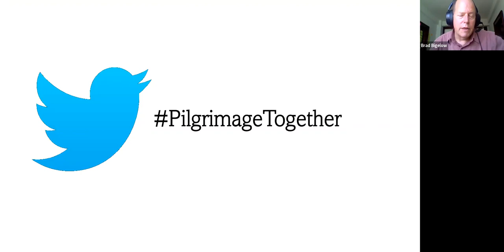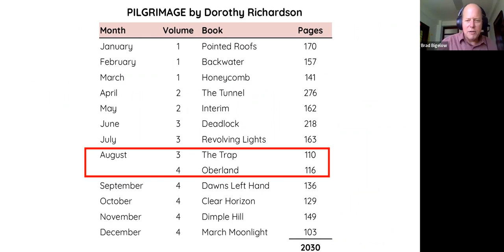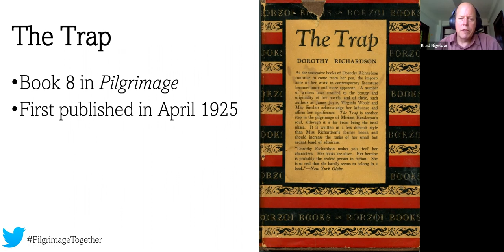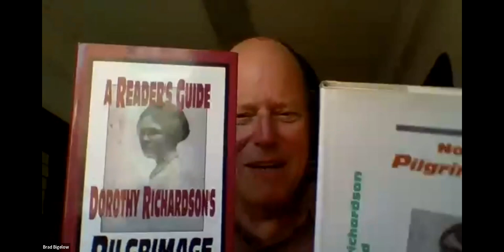Reading Pilgrimage Together - Books 8 & 9 - The Trap and Oberland - 31 August 2022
A discussion of The Trap and Oberland, Books 8 & 9 of Dorothy Richardson's Pilgrimage, with the PilgrimageTogether group and special guest Dr. Bryony Randall of the University of Glasgow.